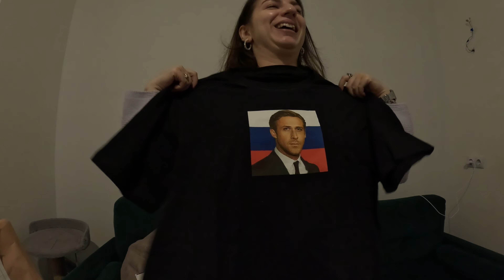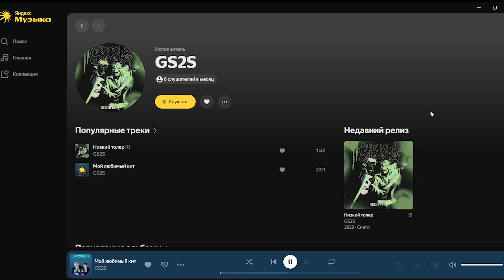Влог: Возвращение в Россию, Новый год с семьёй, долгожданная встреча с друзьями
Самый душевный влог из Москвы с дорогими друзьями и родителями 🫶🏻
Едим сало и соленья, выбираем водку моему начальнику американцу!

Песня в конце моего дорогого друга Сани:
Слушайте песни GS2S:

Монтаж: Ксения Орлова